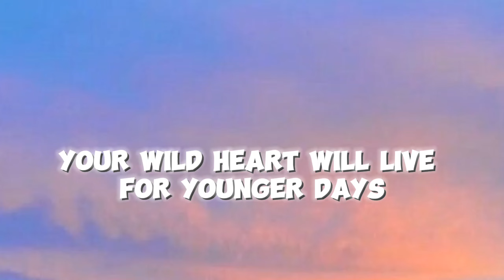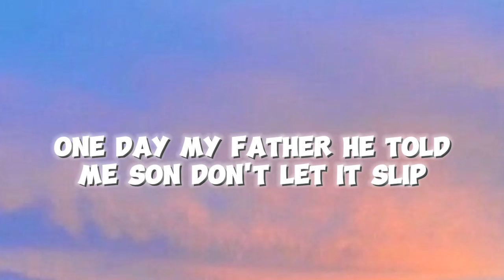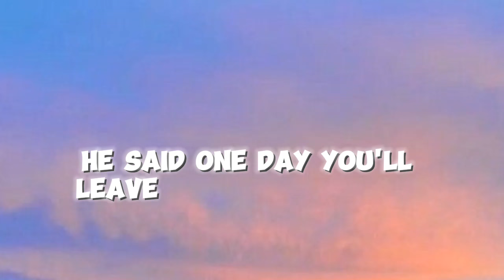Avicii - The Night (female voice remake cover with lyrics) (Remix)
Lyrics

Lyrics video of The Night by Avicii on Sometimes somewhere official channel

(female voice remake cover with lyrics video/ Remix )